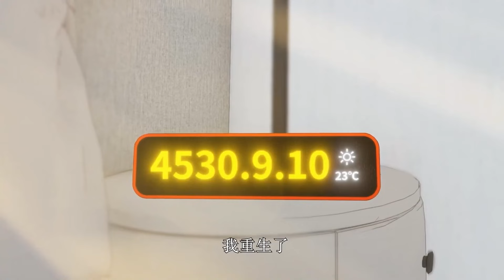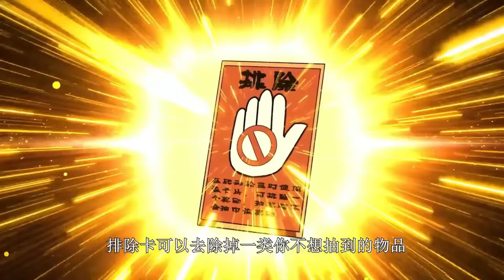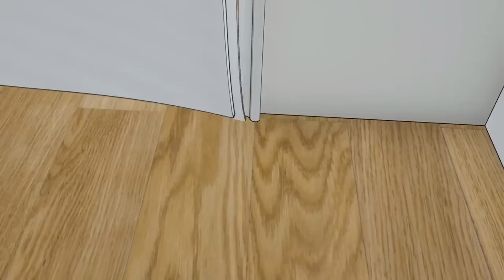《詭異降臨：我在末世當大佬|The hero in the apocalypse》第1-22集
【剧情简介】
在末世中掙扎茍活的葉鳴，在生命停止的瞬間，他回到了十年前那個一切開始的下午，熟悉又陌生的城市，轟鳴而來的是神秘戰艦，充滿未知的輪盤，還有各種可怕的詭異生物。和前世不同的是，葉鳴這次下定決心，帶著他十年的末世生存經驗堅強地活下去！他要找尋末日輪盤和詭異降臨的答案，不負重生！